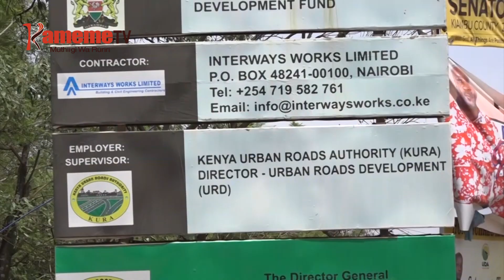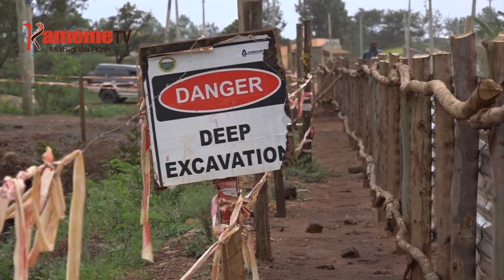Waki wa barabara kurugama Ngurai, Thika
Aikari a ituura ria Ngurai, Thika kaunti ya Kiambu nimokiriire mwene kandarathi uria wahetwo wira wa gwaka barabara ya kiromita 17 mwena ucio, nikurugamia mihang’o ya waki uyu kwa ihinda, undu uria umatigite magithinika ni uthukangia wa riera uria ucungiriirio ni ihuba cia rukungu ruria rurombuka mwena ucio.
Kuringana na aikari aya mundu umwe niakuite guku murutwo umwe wa thukuru wa muthingi agitigwo na nguraro njuru thutha wa kugua marima-ini maria matigirwo menjwo ni mwene kandarathi uyu mwaka muhituku.